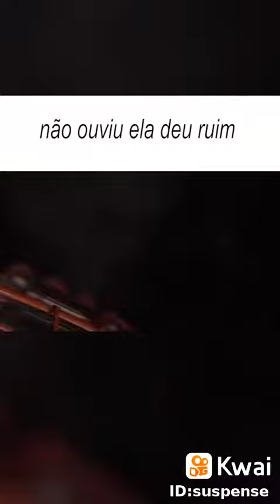Não ouviu ela deu ruim!